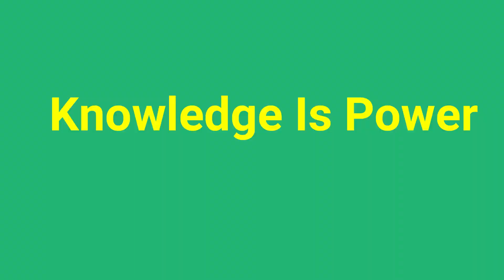Cucumber Pollination/Fertilization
This video combines great graphics simple and straight forward information about the pollination and fertilization process within cucumber plants .